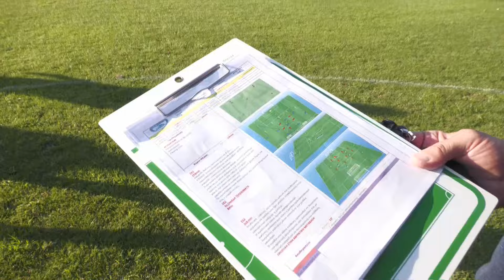Kavala FC | Pre-season Training Report (12.08.24)